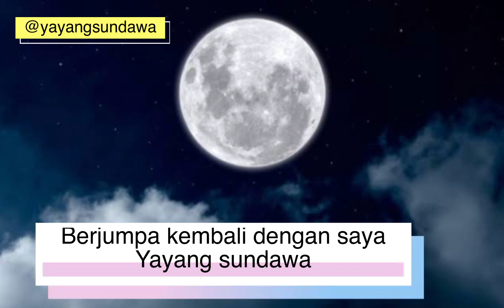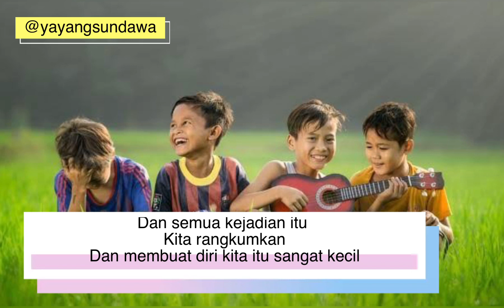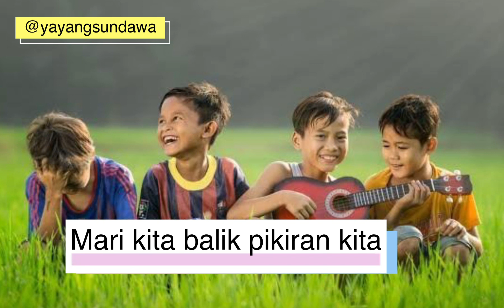BAGI KAMU YG MERASA JENUH , PUTUS ASA DALAM HIDUP DAN KOSONG , TONTON INI. Penting Untuk Jiwa Kamu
hai sahabat, selain materi yang disampaikan chanel ini berisikan tentang magnet uang pikiran bawah sadar di chanel ini juga membahas tentang bisnis dan cara sukses serta kaya dengan berkah

selamat menikmati video video di chanel ini dan semoga bermanfaat